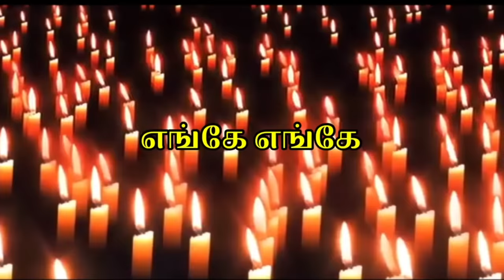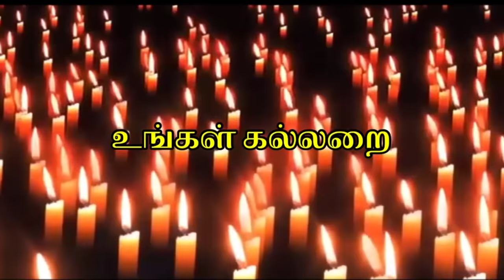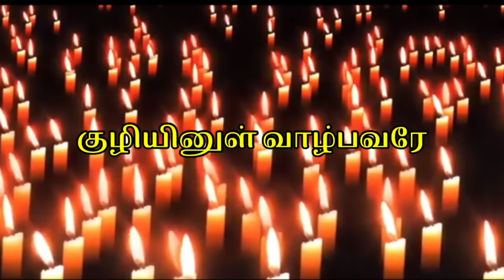Thayaka Kanavudan - Maaveerar Naal Song: தாயக கனவுடன் - மாவீரர் நாள் பாடல்